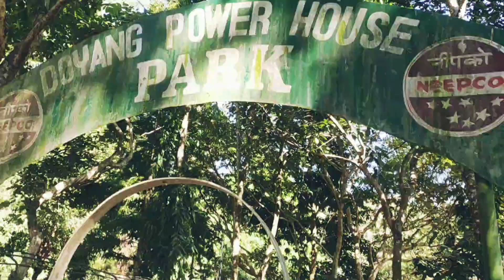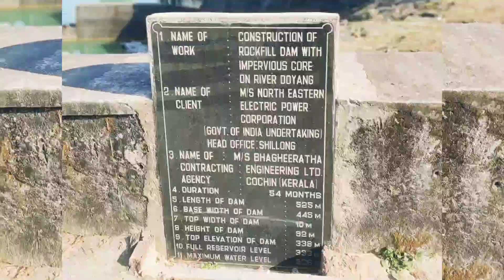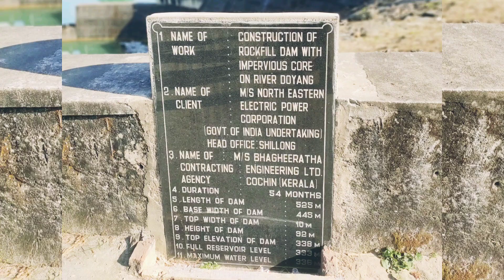visit to Doyang river || TPM Akuluto, Nagaland